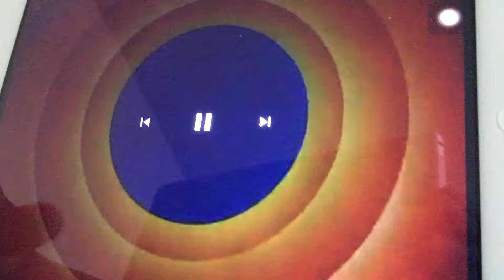Looney Tunes Ending